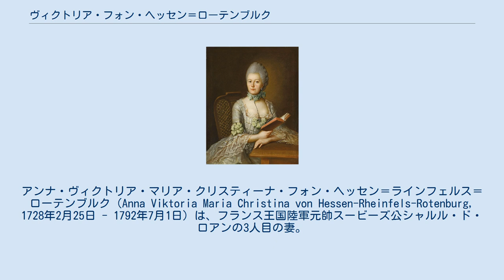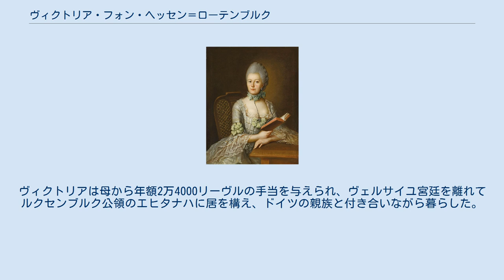ヴィクトリア・フォン・ヘッセン＝ローテンブルク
ヘッセン＝ローテンブルク家
アンナ・ヴィクトリア・マリア・クリスティーナ・フォン・ヘッセン＝ラインフェルス＝ローテンブルク（Anna Viktoria Maria Christina von Hessen-Rheinfels-Rotenburg, 1728年2月25日 - 1792年7月1日）は、フランス王国陸軍元帥スービーズ公シャルル・ド・ロアンの3人目の妻。
ドイツ人。
 ヘッセン＝ローテンブルク方伯世子ヨーゼフとその妻でザルム侯ルートヴィヒ・オットーの娘クリスティーネ（1707年 - 1775年）の間の長女。
1745年12月23日サヴェルヌのシャトー・デ・ロアンでスービーズ元帥と結婚。
ブルボン公爵夫人カロリーヌは叔母、コンデ公ルイ・ジョゼフ及びランバル公爵夫人とはいとこ同士、プロヴァンス伯爵夫人・アルトワ伯爵夫人姉妹は従姪であり、王家の成員の多くと親類関係にあった。
 夫妻に子供は無かった。
放蕩者の夫と同様、多くの愛人を持った。
1757年、愛人の1人ラヴァル＝モンモランシー氏（Monsieur de Laval-Montmorency）との駆け落ちの資金を作るために、夫の所有する90万リーヴル相当額の宝石類を盗んだ罪に問われ、王の命令でトゥルネーの監獄に入れられた。
 その後、夫妻は正式に別居。
ヴィクトリアは母から年額2万4000リーヴルの手当を与えられ、ヴェルサイユ宮廷を離れてルクセンブルク公領のエヒタナハに居を構え、ドイツの親族と付き合いながら暮らした。